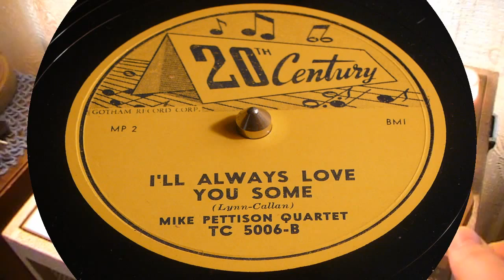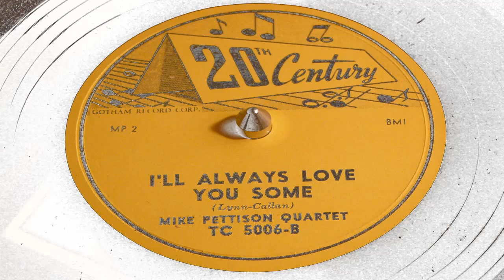78's - I'll Always Love You Some - Mike Pettison Quartet (20th Century)1952 HD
Recorded in 1952 for the 20th Century label which was a division of the Gotham Record Company. Gotham Records was an American record label formed by Sam Goode (Goody) and Irvin Ballen in New York City in 1946. In January 1948 Ballen acquired the interest of Goode and became the sole owner. He then moved the company to Philadelphia, Pennsylvania where the label was based for the rest of its existence until 1956. The label specialized in rhythm and blues.